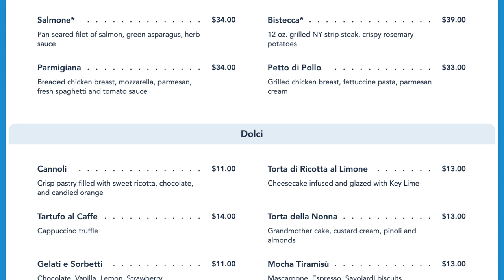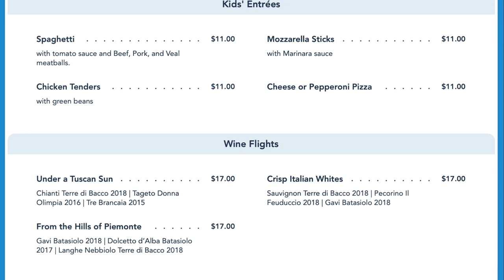Tutto Gusto Wine Cellar EPCOT Walt Disney World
Join us for a dining review of the Tutto Gusto Wine Cellar located inside the Italy Pavilion at the Epcot World Showcase. Tutto Gusto is a lounge right next to the Tutto Italia full service restaurant, and we love the decor, modeled after an authentic Italian wine cellar. They have a full service bar as well as lounge seating and tables, where you can order small plates and fresh pasta as well as a few entrees and desserts.